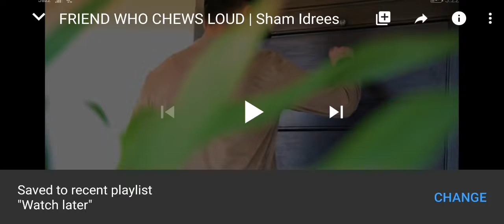Friend who chew loud